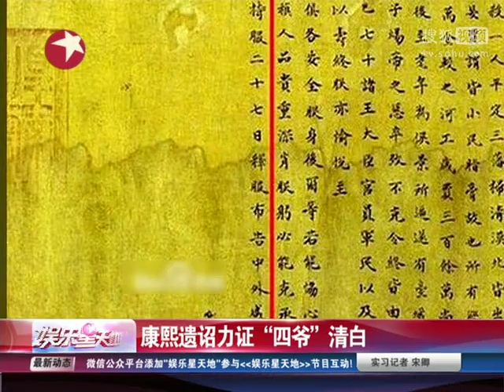&quot;康熙遗诏 &quot;曝光 力证 &quot;四爷 &quot;清白